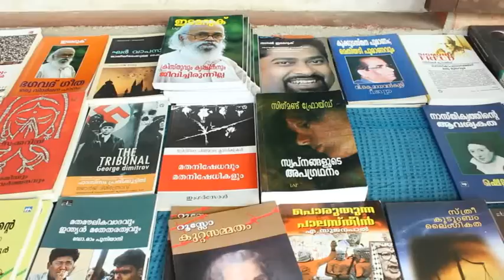From Identity thinking to Rational thinking . Curtain raiser (Malayalam) Mohammed Parakkal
Programme organized byYukthivadi sangham
Malappuram Municipal Private Bus Stand Hall on 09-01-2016